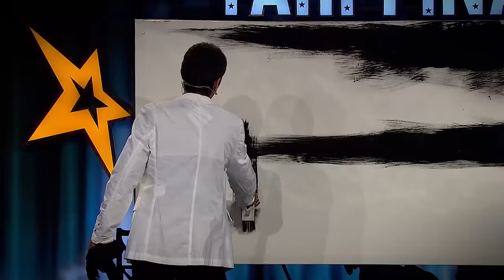Yetenek Sizsiniz 2012 Unutulmaz Performanslar 25. Bölüm 1. FİNAL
Yetenek Sizsiniz 2012 Unutulmaz Performanslar 25. Bölüm 1. FİNAL - Yetenek Sizsiniz 2012 Unutulmaz Performansları 25. Bölüm Finalde Tekin Doğan ve ekibinin yaptığı tehlikeli gösteri, sahneden jüri masasına kadar taşıyor!

Acun Ilıcalı, Hülya Avşar ve Sergen Yalçın, jüri olarak gelen yetenekleri değerlendiriyor. Seyirciler hazır, birbirinden ilginç yetenekler hazır, artık gösteri zamanı!